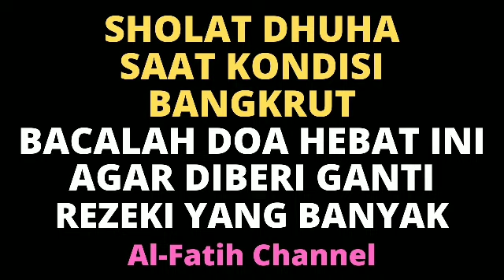SAAT BANGKRUT, DIKEJAR HUTANG, BACA DOA HEBAT INI HABIS SHOLAT DHUHA AGAR DIBERI GANTI REZEKI BANYAK